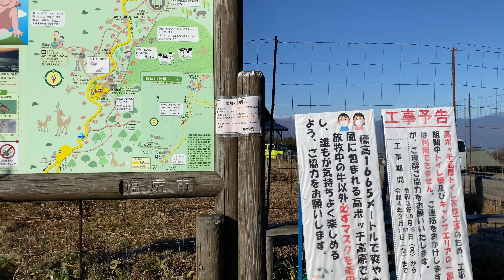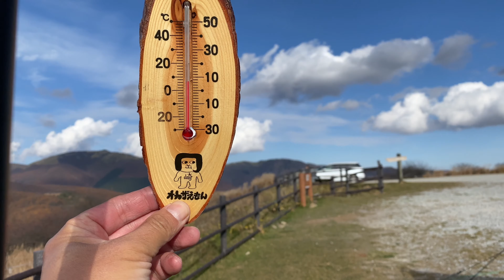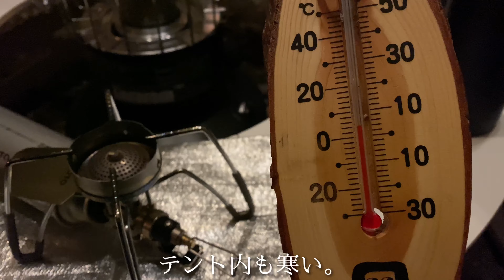【ソロキャンプ12】高ボッチ高原キャンプエリア/ゼクーM〜雲海を見に行こう！〜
2021.11月、高ボッチ高原へ
今回のキャンプは雲海を見に行くのが目的。
人生初めての完璧な雲海は、感動の一言でした。

現在、高ボッチ高原は東山ルートが通行止めとなっているため、崖の湯ルートからのアクセスのみとなります。
また、そのため、今年は12/1より冬季閉鎖となるので、雲海を見れるのは今月末までとなります。

キャンプエリアは第二駐車場に隣接したところにあるため、頻繁に他の観光客の方たちの出入りがあります。オートサイトはやや傾斜になっており、地面は芝のところと砂利になっており、鍛造ペグが望ましいです。